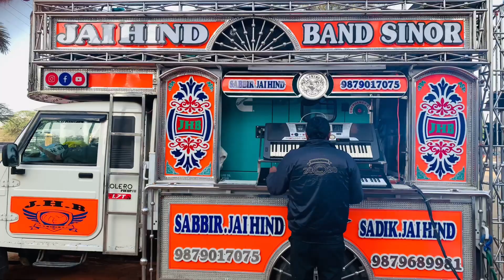Pag Ghunghroo 🎺Jai Hind Band sinor 🥁New Video🪘Latest Video 🎷🎺🪘 ☎️ 9879017075 ☎️ 9879689981 ☎️